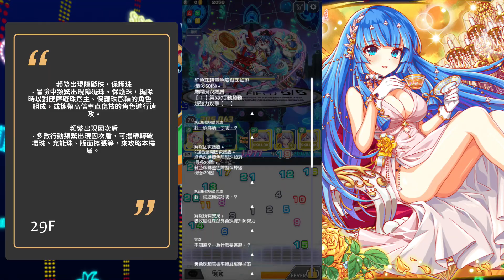【Crash Fever】水女王塔 (艾莉) 25-30F | 全平民隊 | 輕鬆通關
看見30F有大鴻的不要質問我 我懶得再打一次了 隨便換隻減cd的就可以

時間軸:
00:00 25F
02:24 26F
03:52 27F
05:20 28F
08:10 29F
10:20 30F
14:40 Outro

My friends!